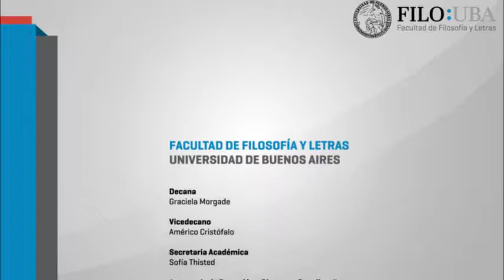Jornada "La historieta argentina en Filo" ~ Volumen II - Mesa 1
Mesa 1. Humor y después. A 40 años del primer número de la Revista Humor.  Participan: Laura Linares (periodista), Eduardo Maicas (dibujante, humorista), Mara Burkart (socióloga) y Florencia Levin (historiadora). Coordina: Judith Gociol.